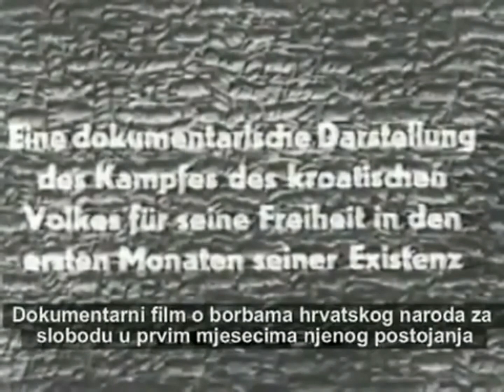Crna Legija na Drini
Straža na Drini - film iz NDH. Ustaše na Drini, Bosna za vrijeme NDH.